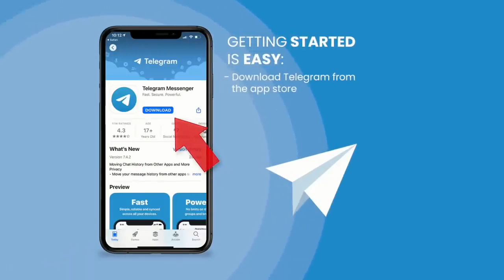Fragen und Antworten zu dem neuen Buch "The Essentials": Amir Tsarfati und Pastor Barry Stagner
Begleiten Sie die Autoren Barry Stagner & Amir Tsarfati bei einem speziellen Frage- und Antwortgespräch über ihr neues Buch zur Bibelprophetie:
"The Essentials" (Biblische Prophetie - Die Grundlagen).

Was ist die Inspiration für dieses Buch?
Was macht dieses Buch zu einer wertvollen Quelle für Christen?

Klicken Sie auf den "CC" Button rechts unten oder auf die 3 Punkte oben rechts um die Untertitel zu aktivieren.

Laden Sie die schriftliche Version dieser Botschaft kostenlos als PDF herunter.

Bible Experience